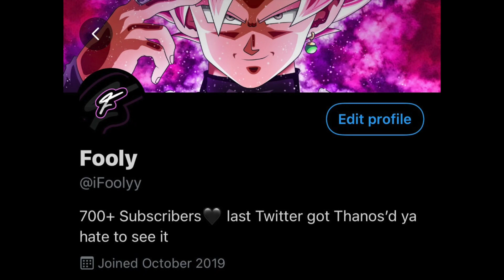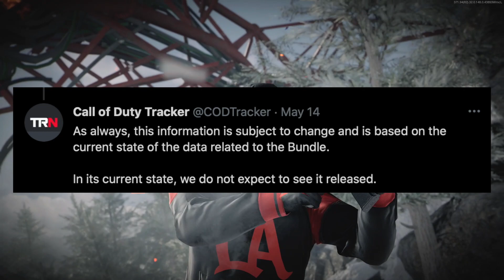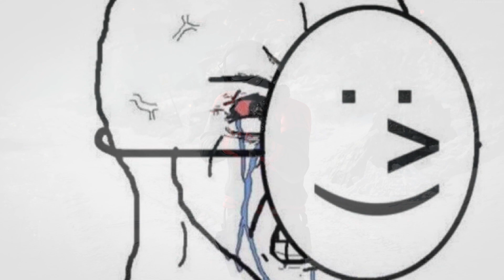The MOAB BUNDLE was CANCELLED?!? (MOAB BATTLE PASS)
(Outro) Looped Up by Tobi Lou